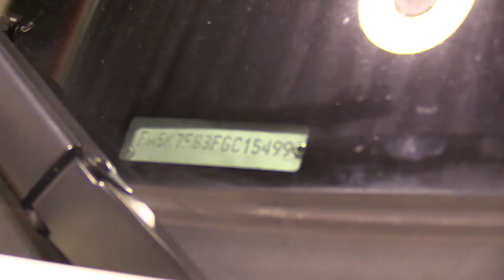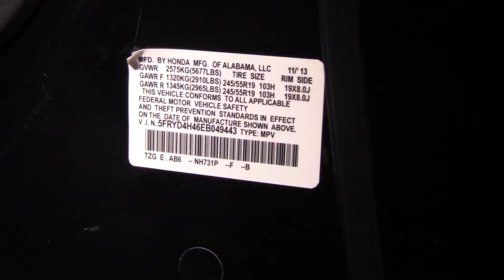Emily Young- Officers go back to school